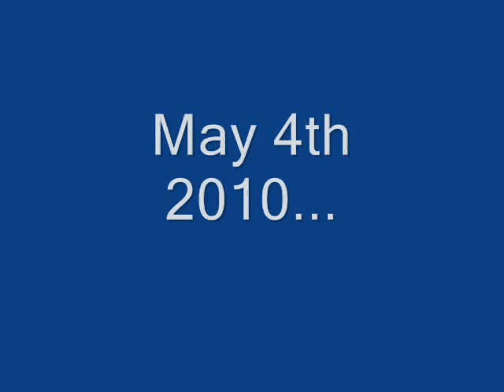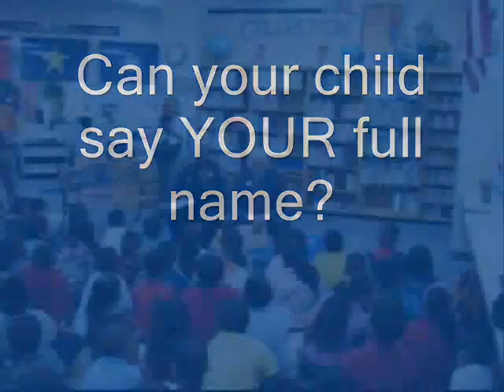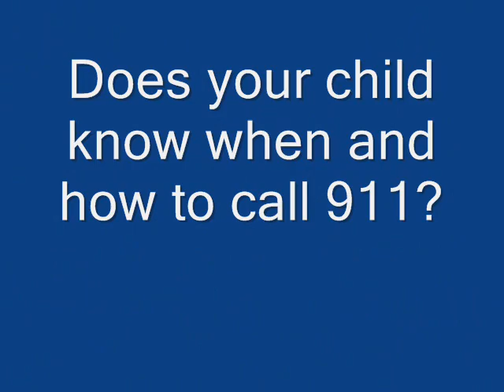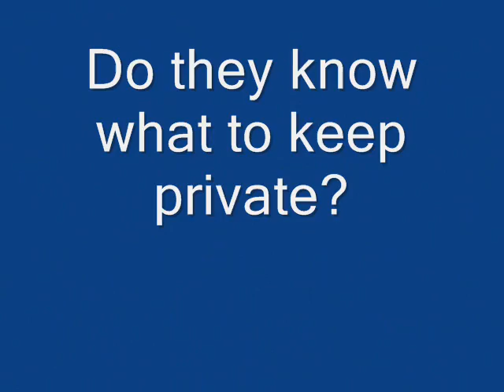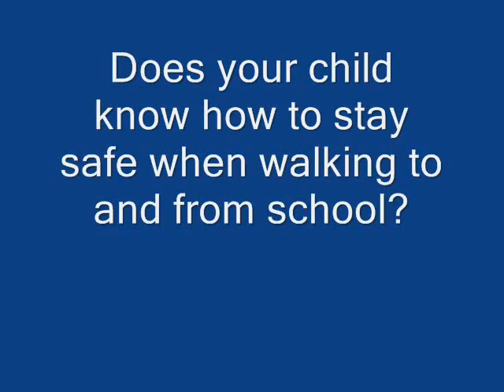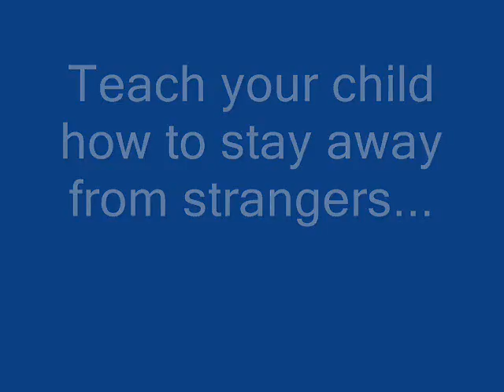Take 25 - Arlington police and school officials encourage speaking with kids about their safety.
Take 25! Parents are encouraged to Take 25 minutes to speak with their children about safety. Arlington Police Chief Theron Bowmand and Arlington school Superintendent Jerry McCullough spoke to a group of elementary school students recently about ways to stay safe. This video is a good example of the discussion that parents should have with their children to keep them safe. Take 25 commemorates National Missing Children's Day, which is on May 25.